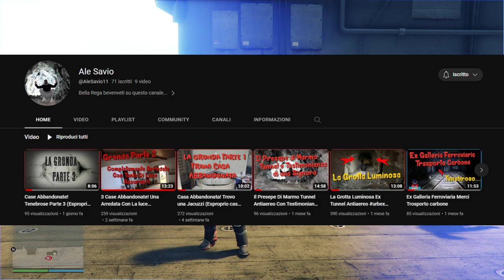Gta5*💥JUGGERNAUT OUTFIT GLITCH 💥facile💥(No Transfer Glitch)💥XsaviX*💥XboX s/x /ps5